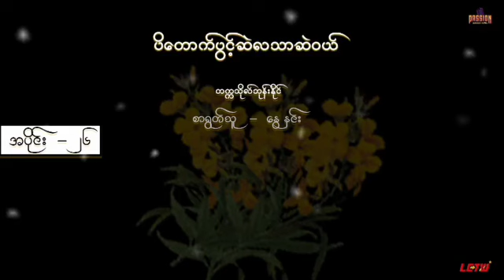ပိတောက်ပွင့်ဆဲလသာဆဲဝယ် အပိုင်း ၂၆ // တက္ကသိုလ်ဘုန်းနိုင်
Title - ပိတောက်ပွင့်ဆဲလသာဆဲဝယ်
Episode - ၂၆
Writer - တက္ကသိုလ်ဘုန်းနိုင်
Reader - နွေနှင်း